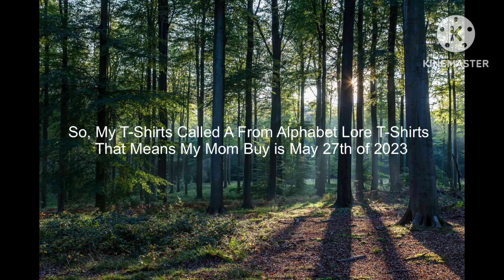Heroes And Villains (Dogs And Horse)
Here’s is it

Ana Spark (Me) As Bruce The Dog (Hilarious Hero)
Mostafa McQueen As Tucker The Shepherd Dog (Perfect Hero)
Artur McQueen As Puddy The Dog (Amazing Hero)
Brenton Marcus As Abby The Dog (Awesome Hero)
Anais Roadales As Molly The Mini Horse (Likely Hero)
Lexy Revler As Mel The Horse (Lovely Hero)
Tote/Toghten As Sven The Horse (Bad Villain)
Robert Brakebox As Human Man (Good People)
Camera “Chris” Kowalski As The Guy CameraMan (Amazing CameraMan)

I have Questions For You @YangSpongeBobFan95
What’s Your Opinion on The Amazing World Of Gumball

I Can Wait is @NextGenBrickYardley Ready to Make My Alphabet Lore Ocs
Color Will be Cyan Orange And Blue

And @giogarnettherobloxguy7188 Will be Ready to Make Lawson To Piston Cup Racers
His Page is Cars 3 Piston Cup Racers Speedy Comet’s Model Without Grill
Color is Lime And Black With Hood
Number is 9